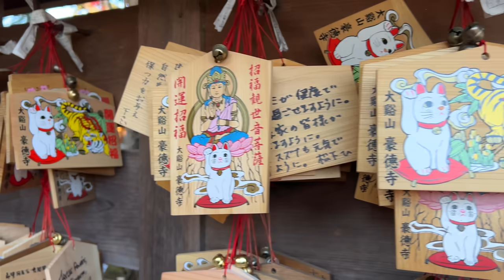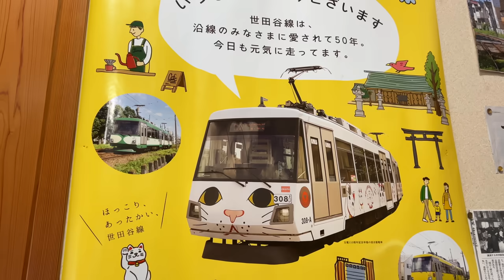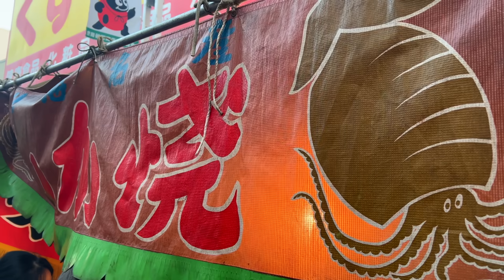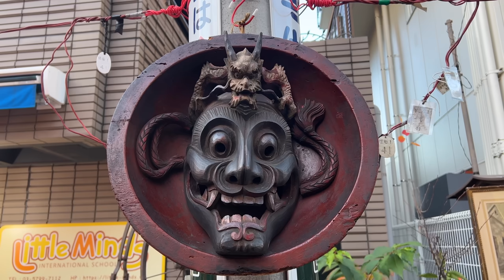Японский КОШАЧИЙ храм 🇯🇵【JAPAN VLOG】Зима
₿ Криптовалюта:
• Bitcoin: 1H7dX9tnwqFP435ApJAAv5mBUtKypZwAbm
• Ethereum: 0x90B70289F272b390b7AdB7FB46429065B3dF3d97
• NEAR: alinarin.near
• USDT (BSC): 0x90B70289F272b390b7AdB7FB46429065B3dF3d97
• USDT (NEAR Protocol): alinarin.near